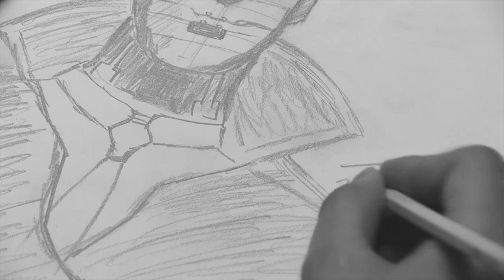Behind the Mask-Iron City Chronicles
Jason Turner talks about the origins of Iron Joe, and the journey of which a drawing became a prop and a genesis of a web series.